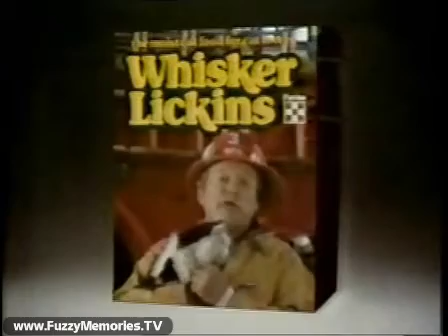Whisker Lickins - "The Cat Lovers' Cat Food!" (Commercial, 1980)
Here's a commercial for Whisker Lickins cat food featuring their jingle.

I wonder what those cats are doing today? ;-)

This aired on local Chicago TV on Monday, October 27th 1980.